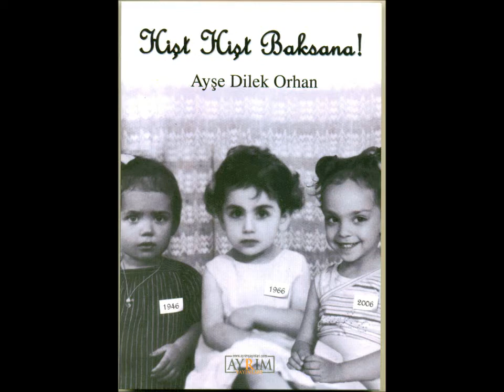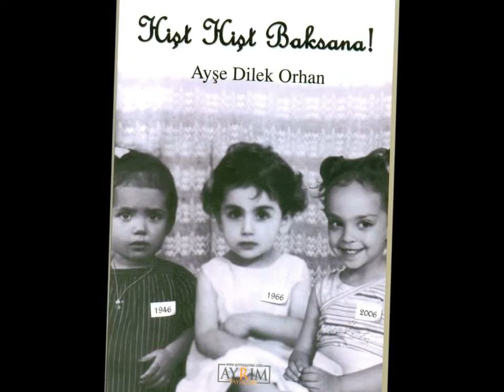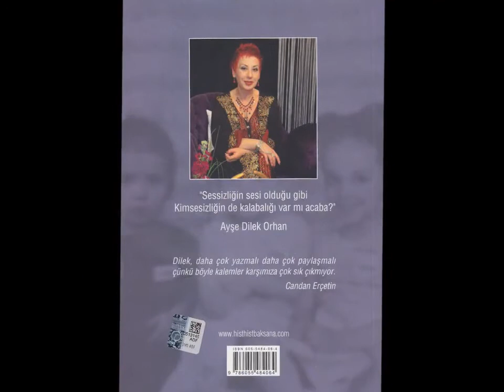Ayşe Dilek Orhan - Hişt Hişt Baksana!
Ayşe Dilek Orhan'ın kendi sesinden, "Hişt Hişt Baksana!" şiiri...